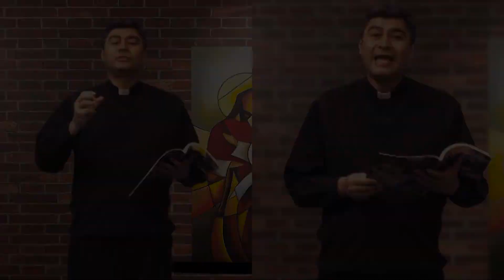Salmo 106 - 20 de junio del 2021